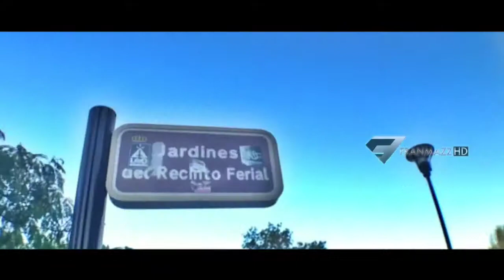17/8/14 Alcorcón [Travel]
FRANMAZZ.COM